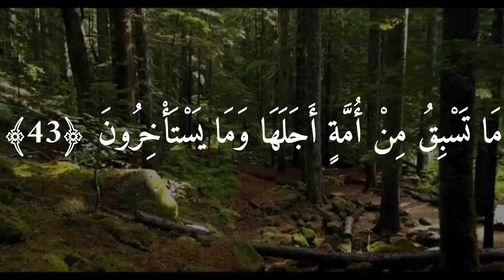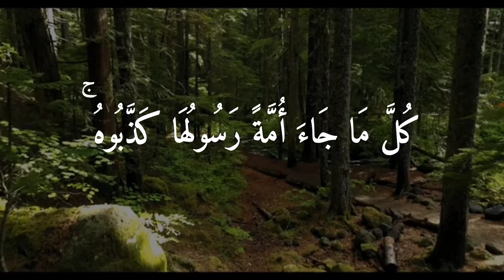ماهر المعيقلي تلاوة من سورة المؤمنون هيهات هيهات لما توعدون